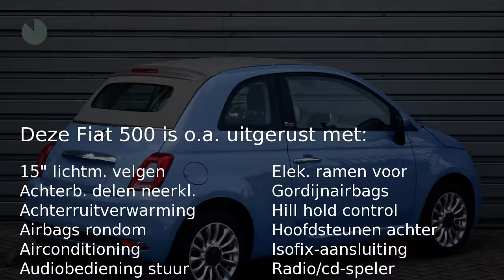Fiat 500 TwinAir Turbo 80pk PopStar